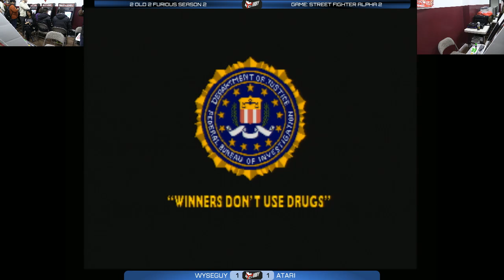Street Fighter Alpha 2: 2 Old 2 Furious Season 2 - Tournament Matches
2 Old 2 Furious is a tournament series for classic fighting games. Follow them on Twitter for updates on future events! Brackets